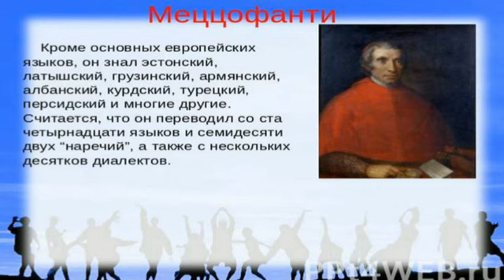Аудиокурс 100% татарский для любых возрастов.Урок №7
Каждое занятие включает в себя набор определенных языковых клише, которые надо слушать и повторять за диктором, выполняя все предложенные рекомендации.
Уроки начинаются с так называемого синтаксического словаря,
 то есть даются татарские предложения и их перевод.
 Соблюдается принцип усложнения в каждом занятии
 с опорой на пройденный материал и закреплением материала
 каждого урока через последующие занятия.
В конце каждого урока предлагается словник основных слов для самопроверки, организованный ассоциативно или тематически.